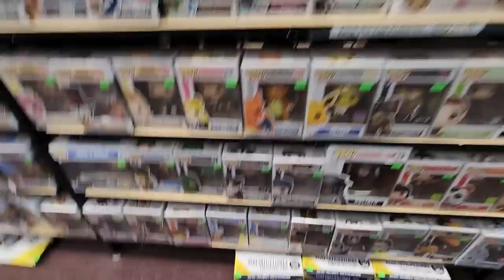I Found Rare Funko Pops For Retail ($165 For Everything)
POP PROTECTORS!

MUSIC
DAVID CUTTER